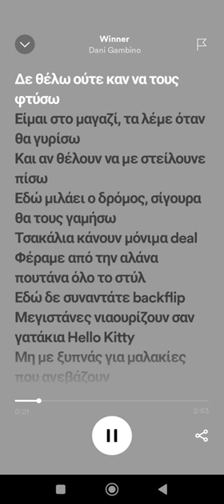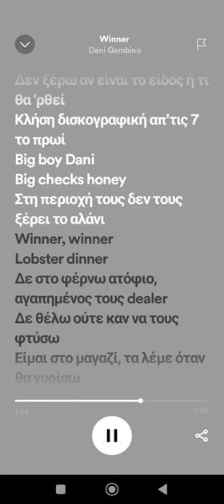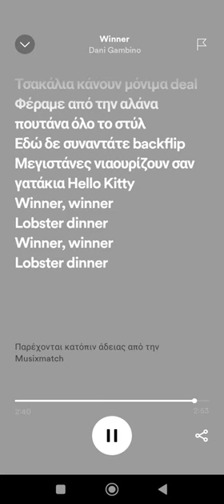Dani Gambino - Winner (official lyrics video)